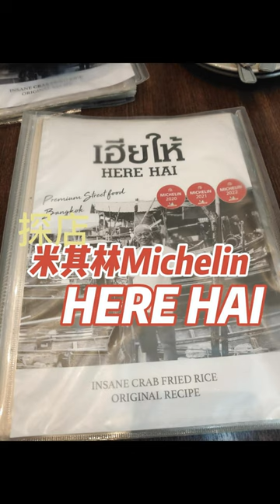🇹🇭Here Hai-👍🤤Should be the best Michelin eats in Bangkok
Watch the full Day 3&4 Bangkok Vlog  @EJ CozyJourney